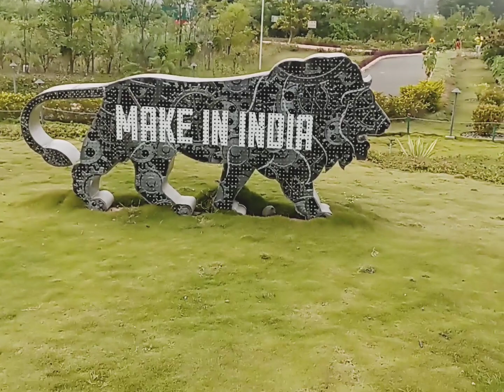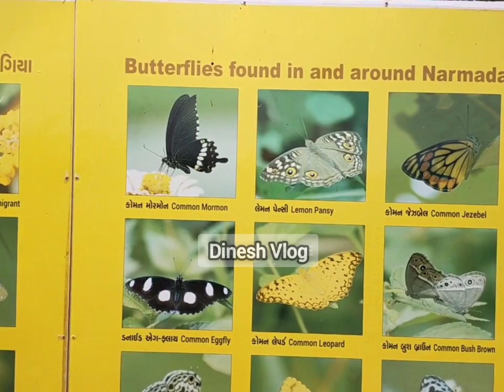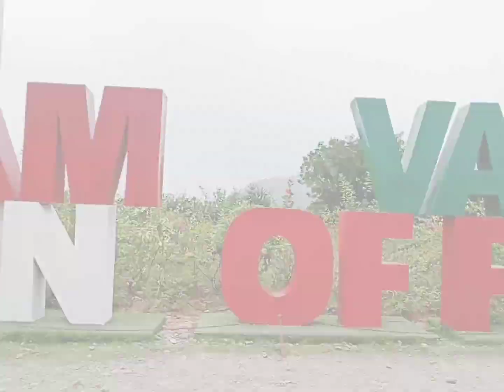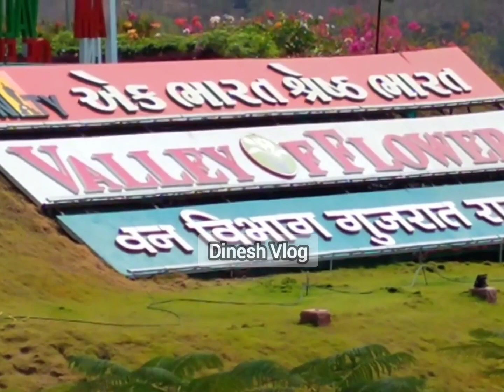Valley of Flowers Statue of Unity || Gujrat Kevadia || Episode 4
Hii Friends welcome back to our YouTube channel Dinesh Vlog and as always again here is our a new video of Gujarat kevadia Valley of Flowers and this is Episode 4 and those who are new at my channel Dinesh Vlog i should like to tell you all that and have also uploaded Episodes 1 , 2, and 3 So those who all have not yet watched my 1,2,and 3 episodes so kindly watch that first and if you like our video then don't forget to like, share, comment, and subscribe to our channel Dinesh Vlog

Then then good byee
And Jai Hind 🇮🇳